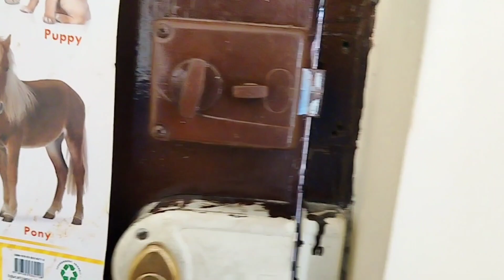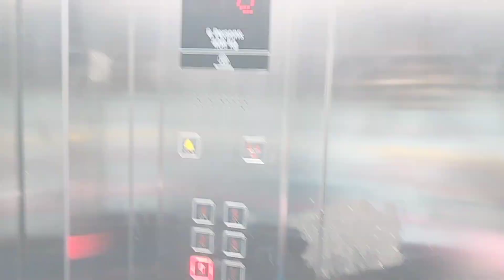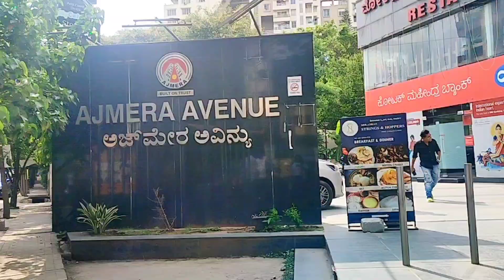Finally আজ ছেলের ADHAR CARD করতে গেলাম#banglavlog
Bean bag fills with beans